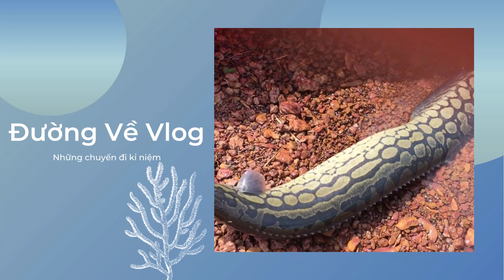Mẹo Giặt Đồ Hiệu Quả Cho Chuyến Đi Sinh Tồn Nơi Hoang Dã l Mẹo Sinh Tồn l Cách Sinh Tồn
✅Đường Về Vlog hôm nay xin chia sẻ mẹo giặt đồ hiệu quả nhất tại nơi hoang dã, anh chị em nào còn cách khác hay hơn xin hãy chia sẻ nhé. chúc anh chị em có những chuyến đi thành công ạ !
✅Kênh này được tạo ra với một mục đích rất giản đơn, đó là sự thư giãn nơi thiên nhiên,Thỉnh thoảng có hát cover  nhằm mục đích giúp cho các bạn lấy lại năng lượng cho những công việc đầy căng thẳng.
✅Mỗi tuần Tôi ra đều đặn 1 video vào 20 giờ (giờ Việt Nam) ngày thứ 7 hàng tuần, đôi khi tôi cũng có những video bổ sung, cho nên việc các bạn bật chuông báo ( chọn tất cả) là điều cần thiết để không bỏ lỡ những video khác của tôi, xin cám ơn !
✅This channel was created with a very simple goal, which is to relax naturally, to help you regain energy for stressful jobs.
✅I regularly release 1 video at 8pm ( Viet Nam time) on Sartuday, sometimes I also add more videos, so it's essential that you to turn on notifications (select all) so you don't miss any other videos thanks!
✅DuongveVlog, this is my channel, where I share relaxing moments with fishing trips, cooking in the nature, survival, traveling and discovering new things, Thank you everyone for Subscribe to the Channel, Comment, Like and don't forget to subscribe. forget to click the Bell icon to watch the next videos.